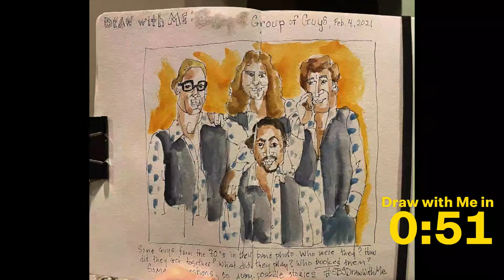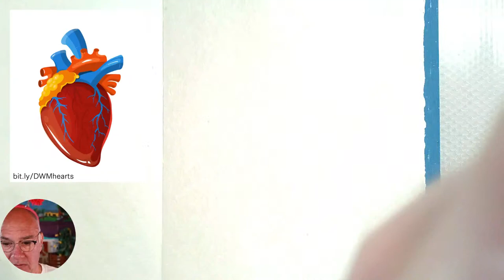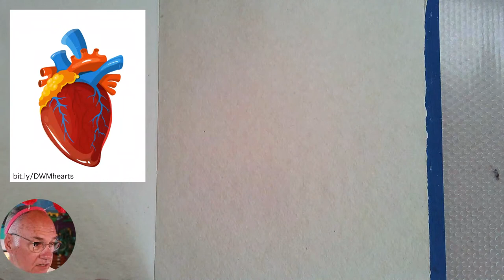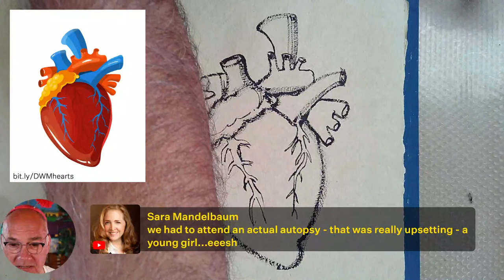Draw With Me: 💜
Join Danny for a fun, easy sketching exercise each Thursday at noon EST. Bring all your pens, brushes, bottles of ink, and a sketchbook.

- Register for this Saturday's workshop, Drawing With a Brush with Chris Koehler, before Friday, February 12th at 5p Pacific

- The optional feedback session is this Sunday, February 14th at 9a Pacific. Feel free to join us to share work to get feedback & overcome obstacles

- Purchase the supplies you will need for the workshop via BLICK Art Materials

0:00 Intro
1:23 Announcements
5:53 Today's Theme
13:17 He(art) Time
36:20 Twiglet Spotting
38:07 Conclusion